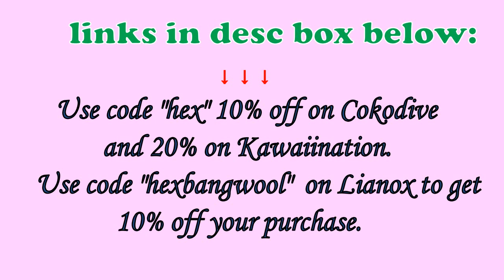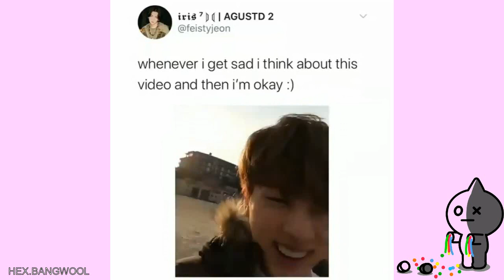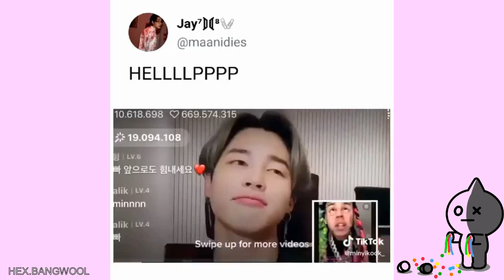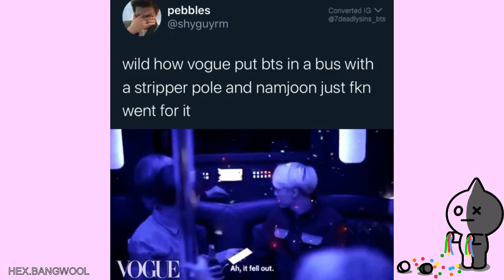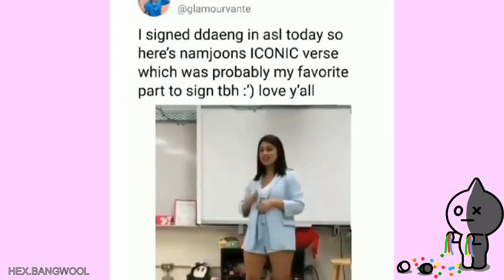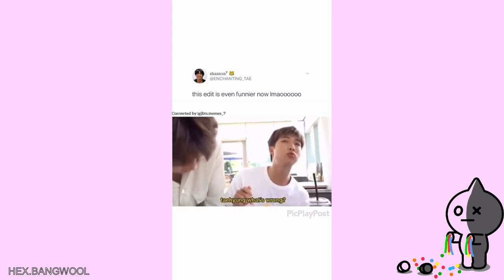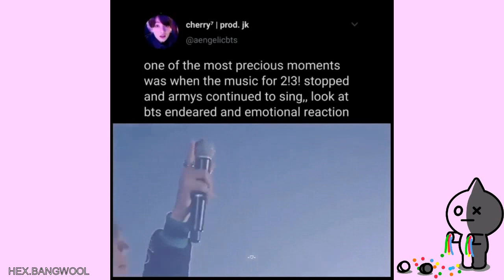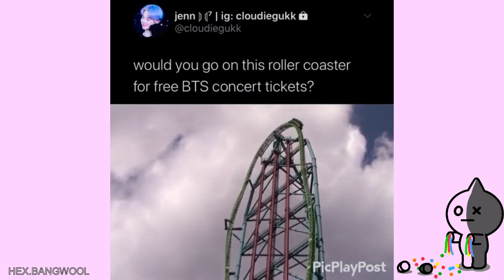Army Tweets Coz ADGFGHFGSRD....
IDK NAN MOLLA.